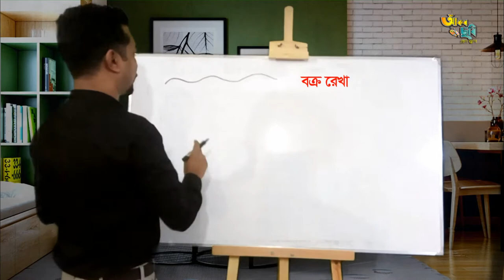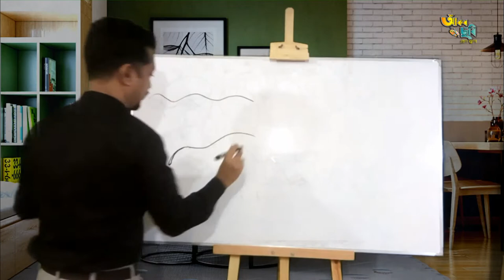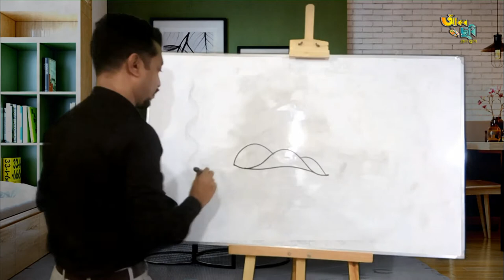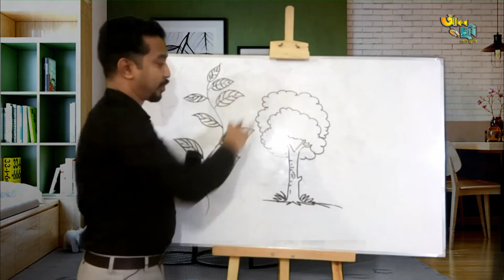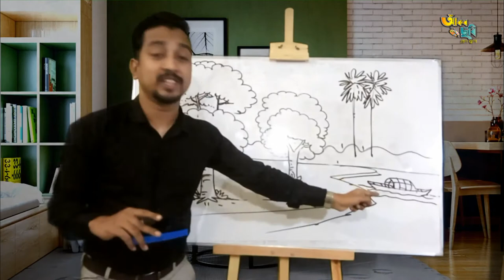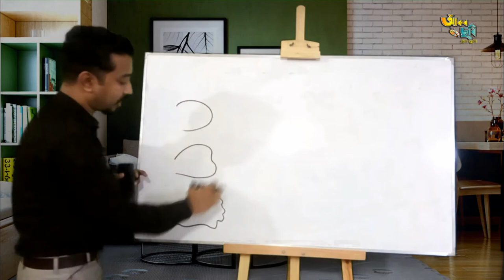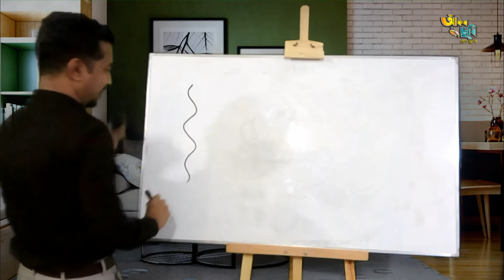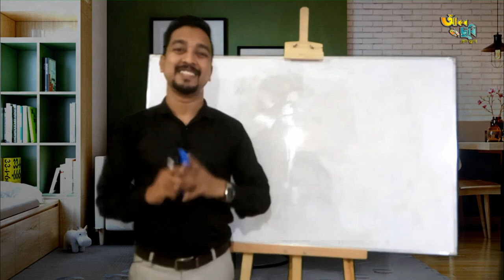ছবি আঁকার বেসিক ক্লাস,পাঠ-০২/Drawing Basic Class, lesson-02